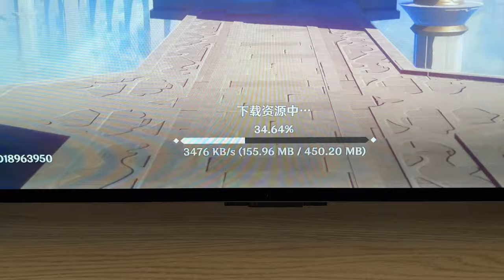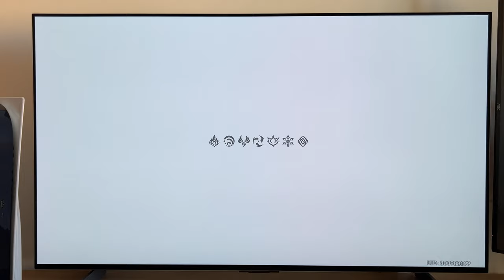PS5港服《原神》卡大门怎么办？，看不到更新进度条需要加速器！